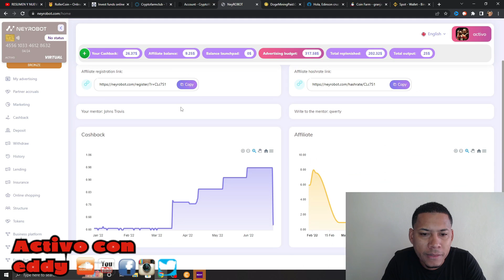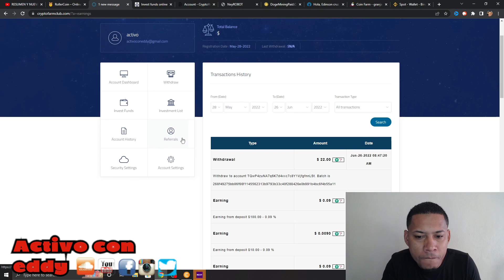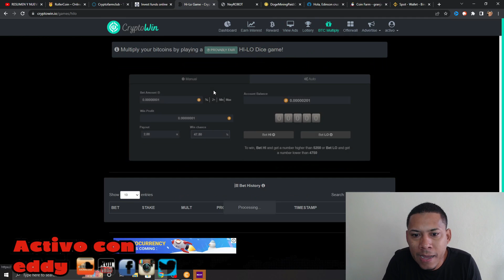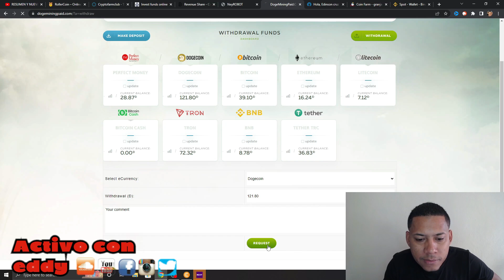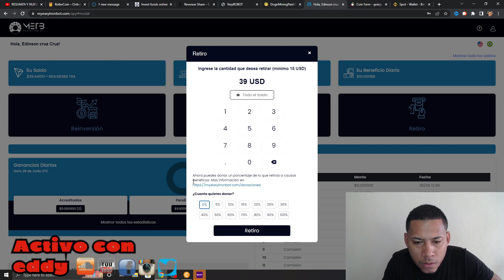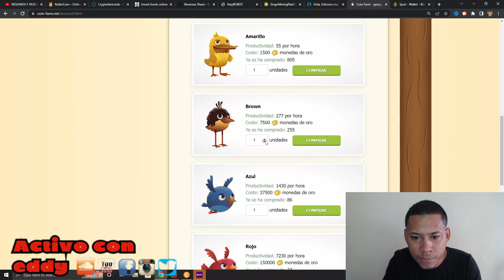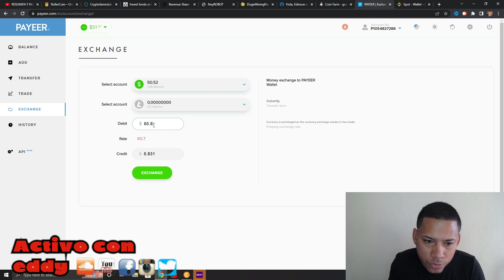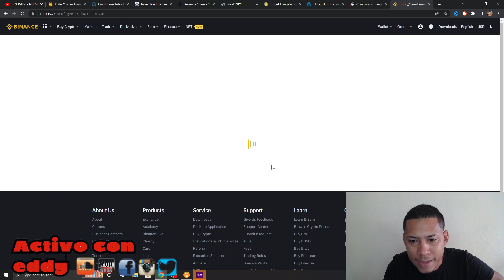RESUMEN Y PRUEBAS DE PAGO DE LA SEMANA MEJORES PAGINAS DEL CANAL ACTIVO CON EDDY 6/26/22